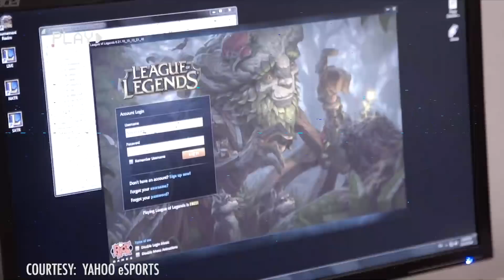GGS Deftly: From Scouting Grounds to Challenger to LCS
“If you told me a year ago from today that I would be known for Heimerdinger, I would laugh at you”